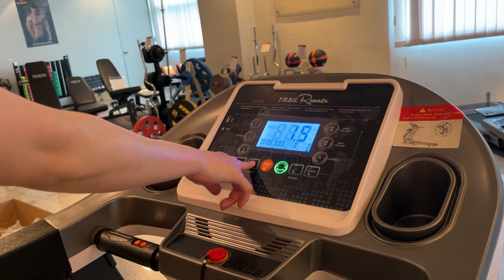TRX-T3018 Trax Trailrunner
Ready to assemble your TRX-T3018 Trax Trailrunner like a pro? It's your guide to setting up your new fitness companion seamlessly.